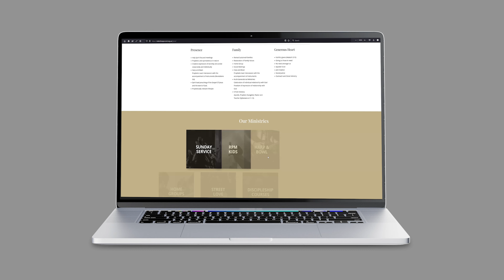Friday Devotional with Pastor Maxinne Esterhuizen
Looking to be equipped and encouraged? Join us every Friday as Pastor Maxine Esterhuizen from @relentlesspursuitministries brings us a Friday Devotional.

We know God will move on those watching with Holy Spirit confirming the Word with sign and wonders following. Invite or share with a friend to watch.

Visit relentlesspursuit.org.za to find out more about the ministry.